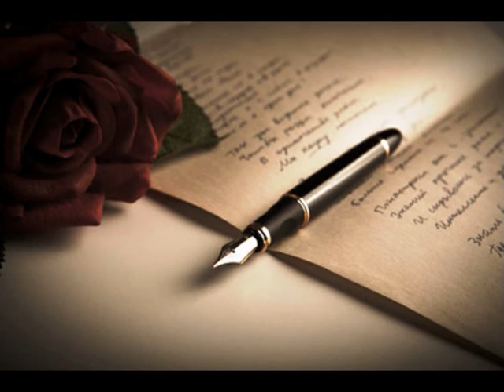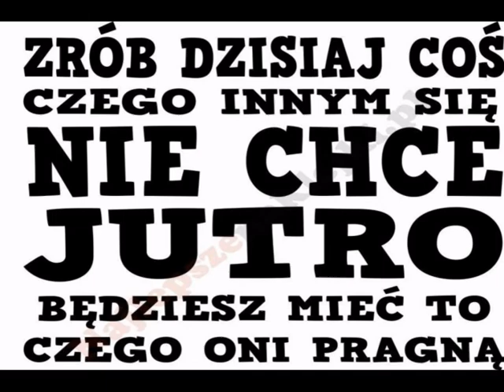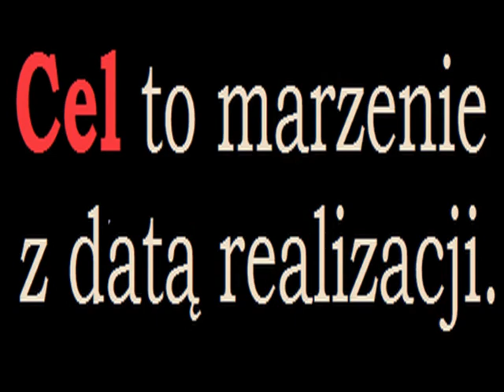Marzenia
Marzenia na dziś

Zanim podzielę wiersze na litery,
odnajdę wersy, podmioty i rym,
wypiję nowe flaszencje ze cztery -
bo blisko Karczmę mam, co zwie się Rzym.

Zanim dogrzebię się miejsc przeznaczenia
na twoim ciele spowitym w barchany,
jeszcze podostrzę bardziej twe marzenia,
o tym Belmondo takim zakochanym.

Potem cię chwycę może i za rękę,
choć nie wiem po co - ciekawsze masz miejsca.
I razem pójdziem w tę rozkoszną mękę
szukać naszego fikuśnego szczęścia.

Oby to szczęście nie było kłopotem
ani rozterką nową bałamutną.
Ty też mnie nie dziel na dziś i na potem.
Dziś pragnę marzyć.
A jutro - to futro.
26 października 2011

Marzenia nie do spełnienia

Z wiatrem do przodu chce się iść,
choć czasem przecież jest wiatr w oczy.
I pełną szczęścia chwycić kiść,
i znów tak nią się zauroczyć.

Tak bez przeszłości, tylko w przyszłość
i nie mieć nic ciężkiego z wczoraj,
marzenia gonić lekką myślą,
bo na marzenia zawsze pora.

Wiarę i miłość w pęku róż
znów tej jedynej podarować,
wyrzucić zza pazuchy nóż,
nawet pistolet w sejfie schować.

I być w kochaniu nieprzytomnym
na tysiąc lat, a nawet dłużej.
Tylko - czy warto być bezbronnym
w tym stadzie wilków w ludzkiej skórze?...
21 sierpnia 2011

Wspomnienie z marzeń

Kraina snów, kraina marzeń,
zawsze tak piękna - nie bez racji.
Tam wszystko w innym jest wymiarze
i często brak w niej grawitacji.

W niej nie ma tych z realu sideł,
jakie czyhają na cię rano.
I fruwasz tam nawet bez skrzydeł,
i stąpasz boso, stóp nie raniąc.

Tam nie poparzy cię pokrzywa,
kwiat jednej nocy przez rok kwitnie.
I każda miłość jest prawdziwa,
i oczy takie ma błękitne.

Już świt otwierać oczy każe,
i droga znów nie będzie prosta.
To koniec snu i koniec marzeń.
Wiersz - jak wspomnienie z nich - pozostał.
6 czerwca 2013